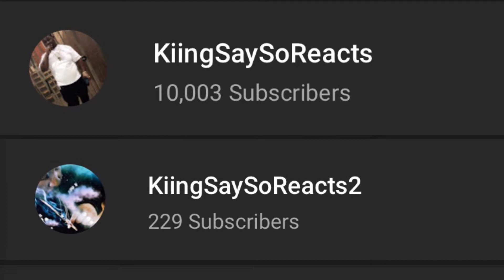Ralfy The Plug - One Mistake | REACTION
Tiktok ~ KiingSaySo

Snapchat ~ KiingSaySoTv